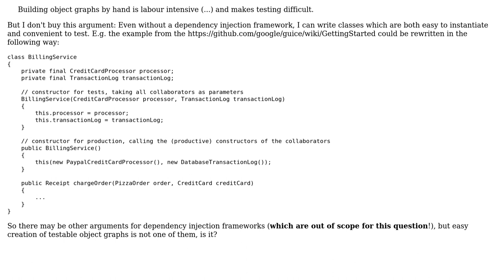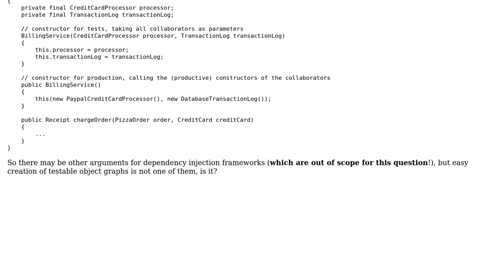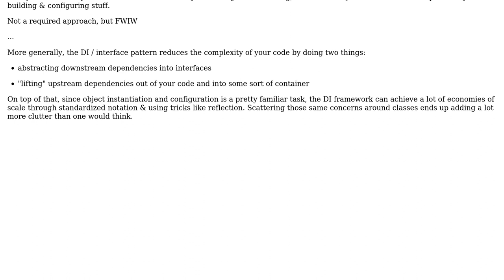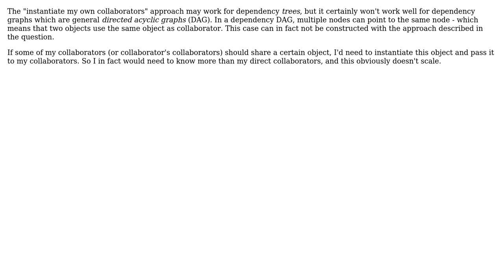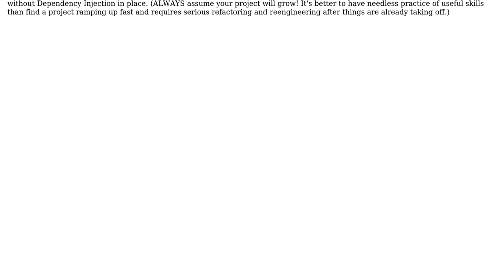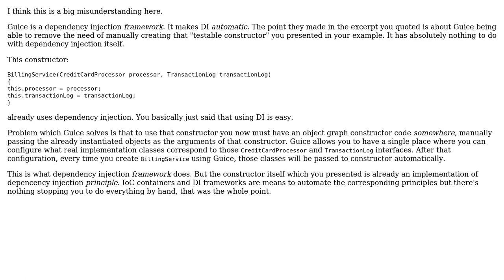Questioning one of the arguments for dependency injection frameworks: Why is creating an object...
Software Engineering: Questioning one of the arguments for dependency injection frameworks: Why is creating an object graph hard?

With thanks & praise to God, and with thanks to the many people who have made this project possible! | Content (except music & images) licensed under CC BY-SA | Music | Images & others | With thanks to user sea-rob user oberlies user hijarian user Eric J Fisher user Doval user BobDalgleish and the Stack Exchange Network Trademarks are property of their respective owners. You are responsible for your own actions.